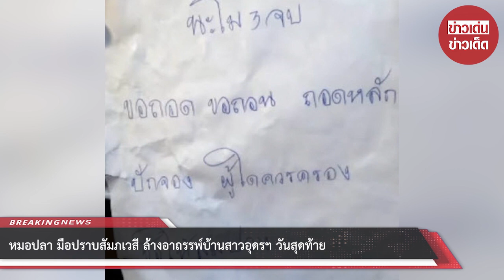หมอปลา มือปราบสัมภเวสี ล้างอาถรรพ์บ้านสาวอุดรฯ วันสุดท้าย